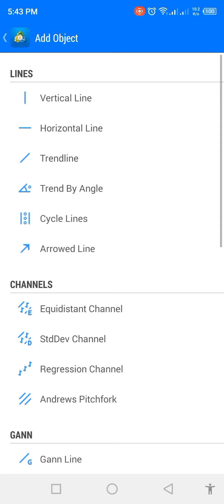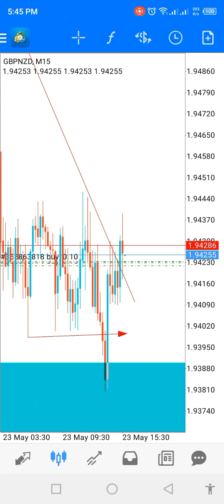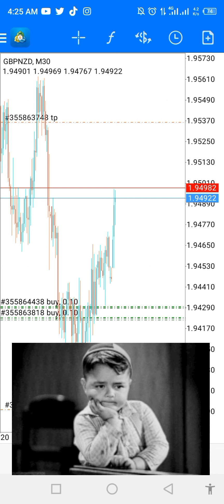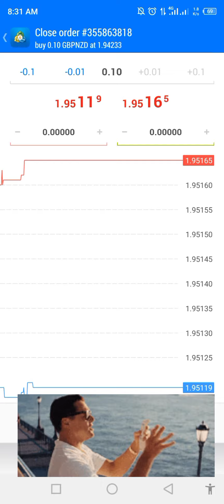500$ Profit in one Trades Check Dscn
I have do 1000 Trades on Demo but only 200 TP hit and 800 Trades  Stop Loss... once again do Practice 100 Trades Put on Demo but this time 7 Stop hit and 93 TP hit which Strategy i am using this is after 8 month Completed Al hamdu lillah if you want huge profit by own then do practice more and more one day you will be successful Trader insha'Allah
For any help come inbox on WhatsApp
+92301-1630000